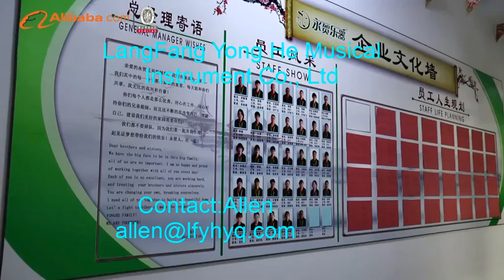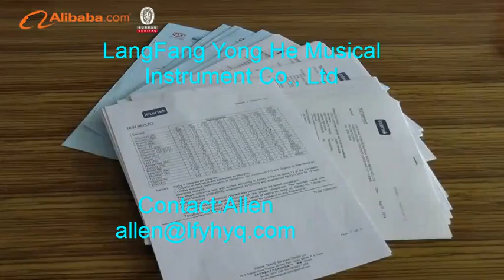musical instrument company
Lang Fang Yong He Musical Instrument co.,LTD. is a professional musical instrument manufacturer for maracas,tambourine,drums,xylophones and musical sets.

LangFang Yong He Musical Instrument Co., Ltd
Allen Yang (Sales&Marketing Manager)
Skype: allen.yang0800
ADD:Yangshuiwu Industrial Zone, Anci District, Langfang City, Hebei Province, China 065000